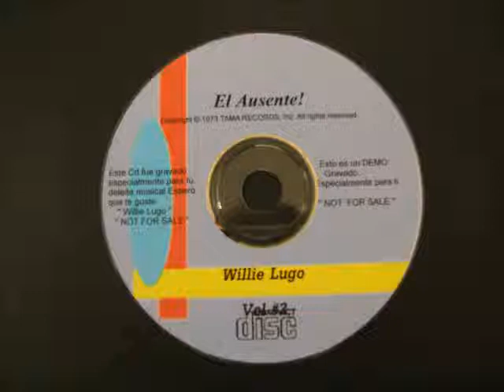EL AUSENTE VOL 2